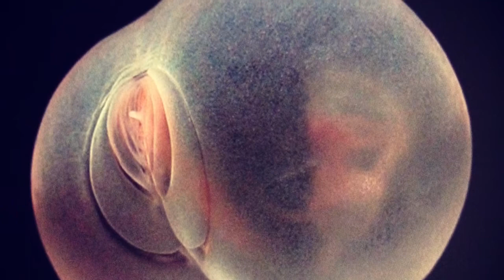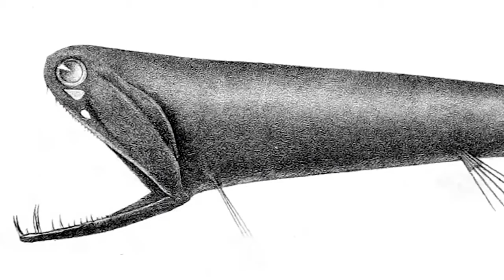TOP 10 ANIMAIS MAIS BIZARROS DO FUNDO DO MAR / only animals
ESSE É UM CANAL PARA APAIXONADOS POR ANIMAIS EM GERAL.